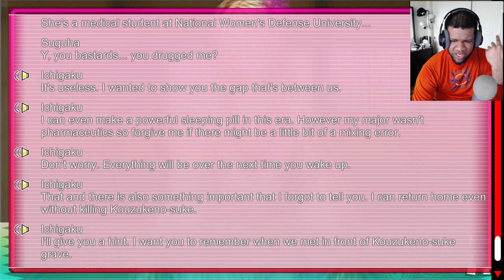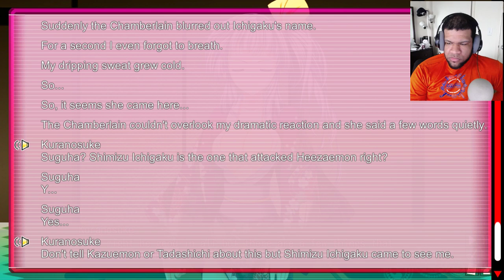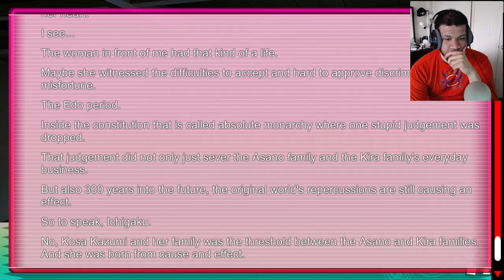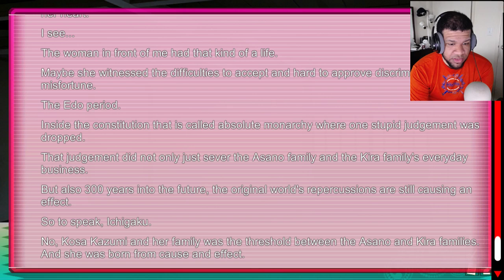CHUSINGURA 46+1 CHAPTER 4: REVENGE BLOOMS, SETTLING OLD SCORES | PART 4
I am always trying my best to improve my streams, since that is what I will be doing mostly for some time. If you like what I am doing, and want to support me, donations are kindly accepted.

I used to record my gameplay with the elgato game capture, then edit my videos on sony vegas. I am unable to edit on sony vegas at the moment due to the lack of power from my CPU. So, for now, I will be streaming a lot of gameplay. Hope you all enjoy!